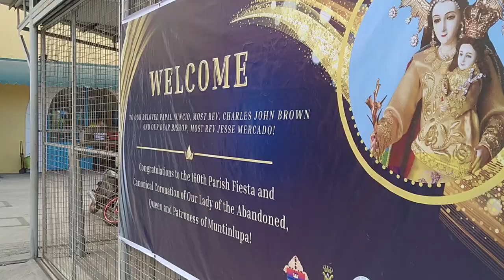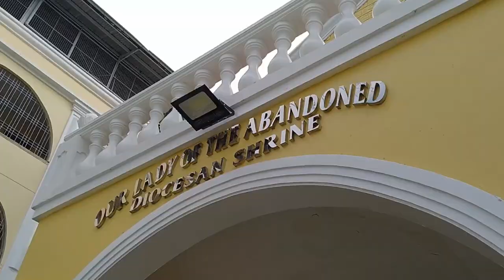The Canonical Coronation of Nuestra Señora de los Desamparados de Muntinlupa 2023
160th Feast and Canonical Coronation of Nuestra Señora de los Desamparados de Muntinlupa

On May 12, 2023, the Diocesan Shrine of Our Lady of the Abandoned in Muntinlupa celebrates its 160th Parish Fiesta and the Pontifical Coronation of the Our Lady of the Abandoned. The fiesta theme is “Blessed at 160: Continuing the Journey Together with Mary.” The Coronations mark the third Pontifical Crowned image in the Diocese of Parañaque. Making them have the “Tres Coronadas.”

The coronation rights were done solemnly. Unlike the previous Coronations rights which are festive, this one is solemn. It is also my first time attending the Coronation Rights. So the OLA of Muntinlupa has a special place in my heart.

Follow their Social Media account at the Diocesan Shrine of Our Lady of the Abandoned Parish.